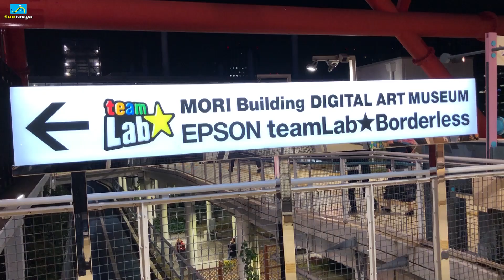teamLab Borderless Digital Art Museum! Subtokyo 246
0:00 intro
0:13 Forest of Flowers and People
0:45 Light Sculpture
1:27 Universe of Water Particles on a Rock where People Gather
2:39 Sliding through the Fruit Field
2:59 Waterfall Droplets
4:16 Inverted Globe Giant Connecting Block Town
5:11 Weightless Forest of Resonating Life
6:06 A Musical Wall where Little People Live
6:42 Light Forest Three-dimensional Bouldering
7:10 Aerial Climbing through a Flock of Colored Birds
7:35 Sketch Aquarium Connected World
7:42 Forest of Resonating Lamps
8:33 Black Waves
8:52 Wander through the Crystal World
9:36 Memory of Topography

Thanks again!